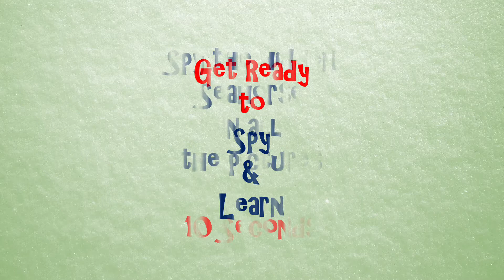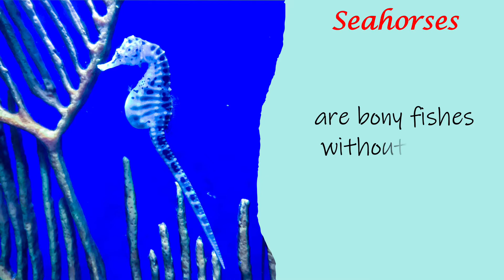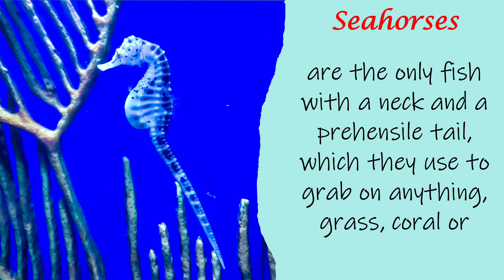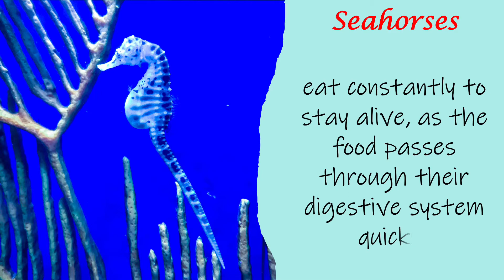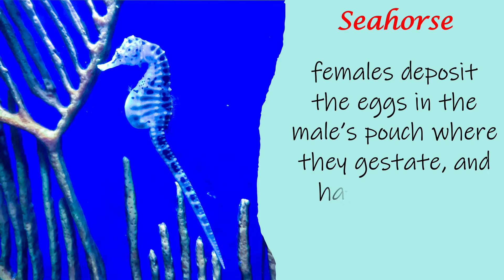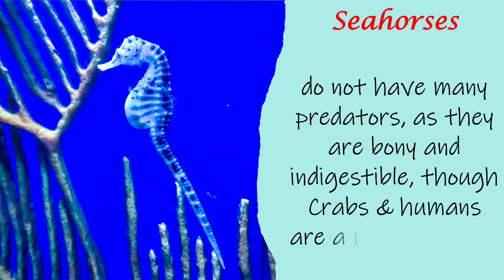I Spy Seahorse Challenge - Animal facts with Spot and find Puzzles / family fun game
Find the hidden Seahorse and learn interesting facts about the amazing sea animal in this series of "Spy and Learn" challenges. This is an I spy picture riddle and photo hunt puzzle for kids and the entire family. This brain game is  designed to be fun and informative at the same time.

Boost your brain power with these fun and interesting spy challenge. There are 10 picture challenges with 10 Seahorse facts and you have 10 seconds to spy the hidden Seahorse in each challenge. After every challenge, there is an interesting fact about the sea animal.These simple spot and find brain teasers are full of colorful pictures which help you to learn the facts in an interesting way. Try your best and have fun.